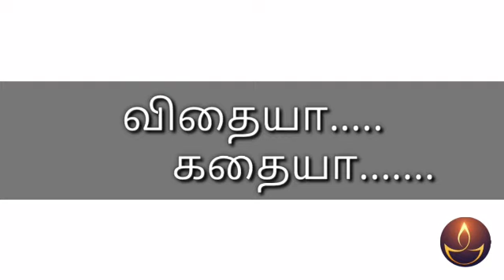விதையா... கதையா...| முன்மாதிரியாக | Namvazhvu Time | Short Film | 25.02.2021